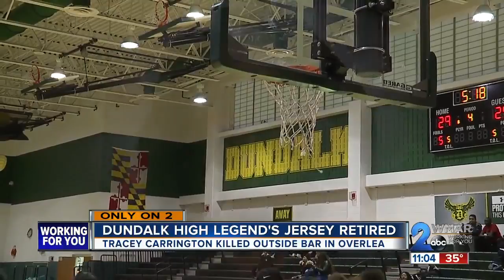Slain Dundalk High School star's jersey retired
Tracey Carrington , Dundalk Basketball's all time leading scorer has jersey retired.